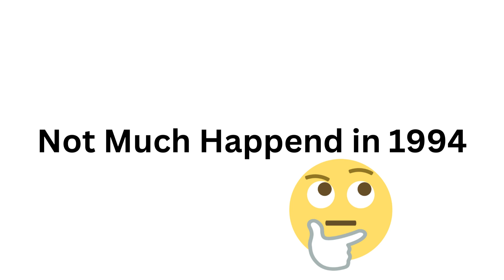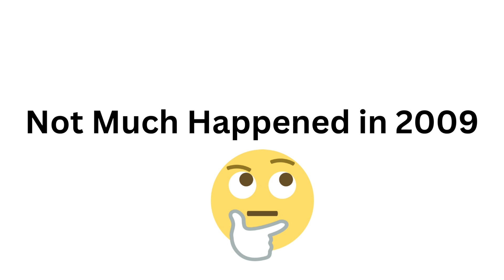History of Warner Bros. Animation Shows Re-Upload (1990 - 2023)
Here is a re-upload of the history of Warner Bros. Animation shows, from 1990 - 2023.